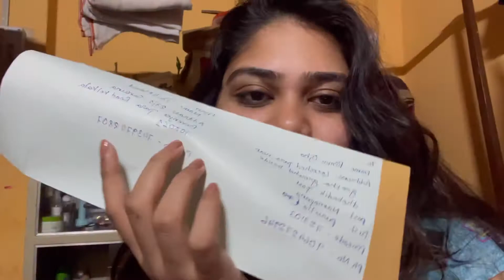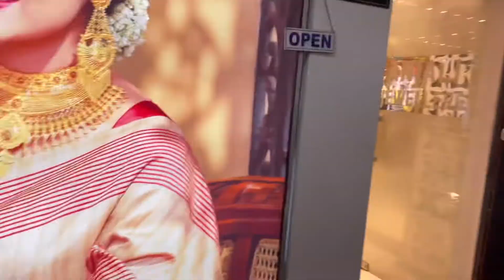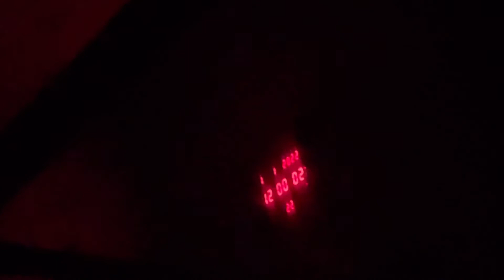Last 2 days of the Year + Gold shopping with mom + Happy new year #2022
{ 😎For better experience watch in 1080p / 4k📼 }

Hello everyone🌷, I’m Priyanka and wellcome to my channel. Hope you all are doing good💕.

Stay with me and keep supporting me, if you loved watching me🍒.

💝Love ,
Priyanka✨